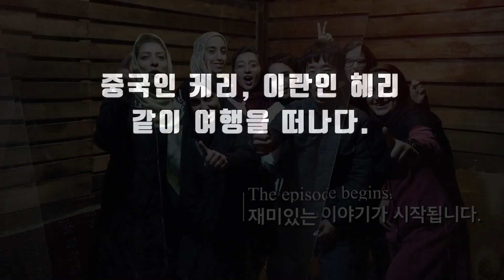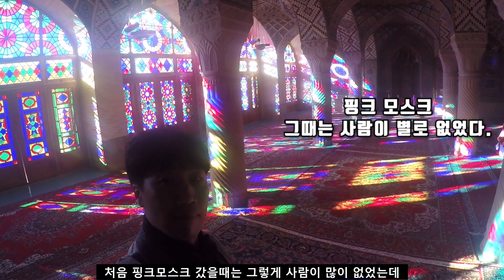첫번째 이란여행 뒷이야기2 - 헤리집에 초대 받다. 케리와 헤리를 만나 여행하면서 겪었던 사건 사고들. 언제나 도움을 주는 이란인들.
subtitles [한글]
케리와 헤리와 여행을 하면서 차가 말썽이다. 펑크 난 차를 도와주던 고마운 노신사. 집까지 초대해 주고 따뜻한 환대를 해주었다. 헤리집에 초대 받고 막춤의 향연이 펼쳐 졌다. 시라즈에서 차를 얻어 탔는데... 또 말썽.. ㅠㅠ

Camera

오즈모 포켓(OSMO POCKET)

고프로5 (GoPro5)

라일로 (Rylo)

LG Q9